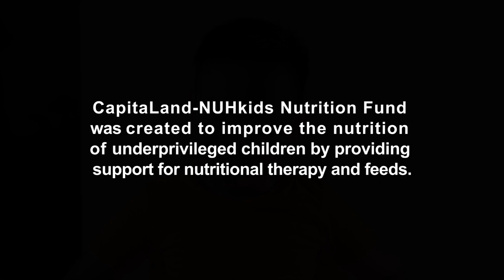CapitaLand-NUHkids Nutrition Fund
CapitaLand-NUHkids Nutrition Fund is the first fund in Singapore dedicated to nutritional therapy for young paediatric patients. Supported by CapitaLand Hope Foundation, the Fund was created to improve nutrition of underprivileged children by providing support for their nutritional therapy and needs.